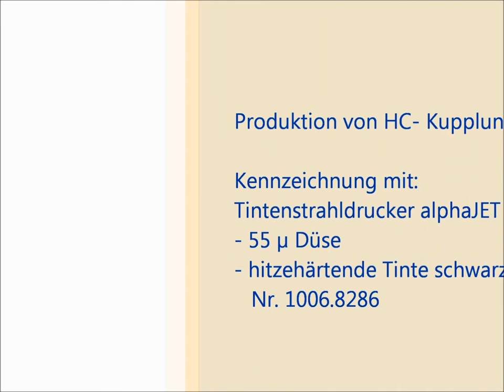alphaJET von KBA-Metronic kennzeichnet bei Henn Kupplungen